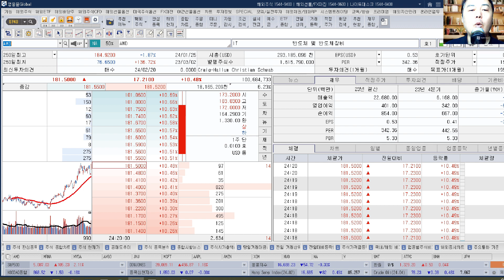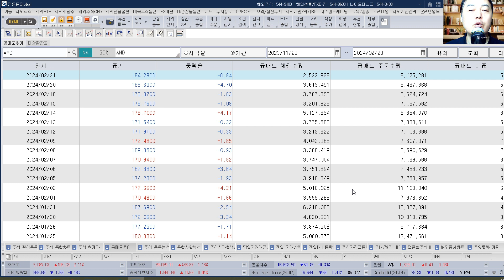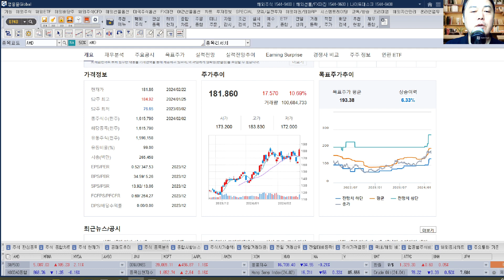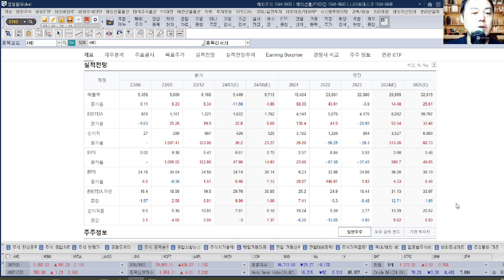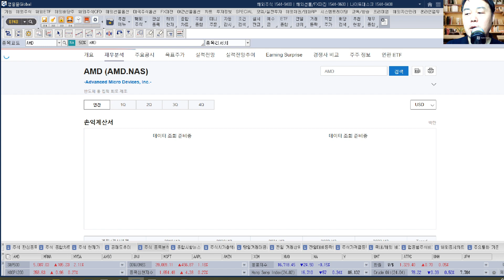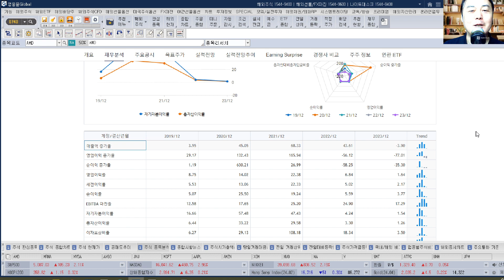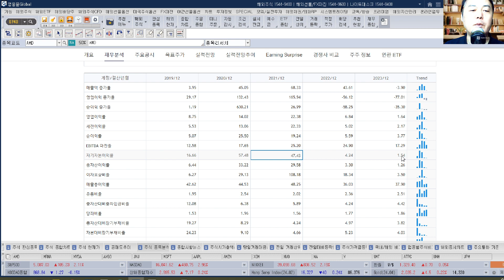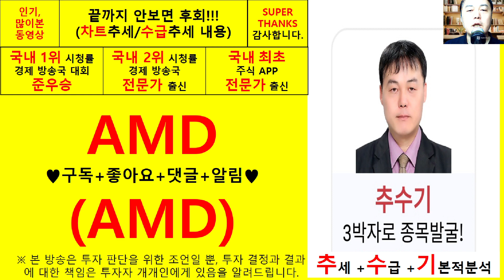AMD(AMD) 추수기(추수) 전문가 종목 분석